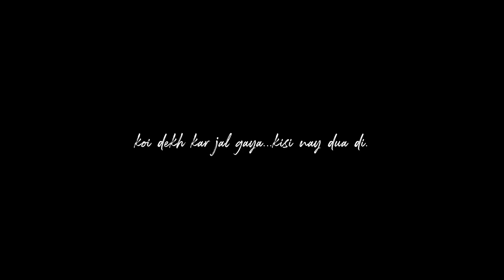The "GHATIYA" Winter Sale by IDEAS (Gul Ahmed)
Yaar Ideas by GulAhmed ke The Great Winter Sale par gaya tha mein. Aik dum ghatiya experience. Wot iz this behavior, yaar? Shopping karwa rahay ho tau thora experience he dedo.